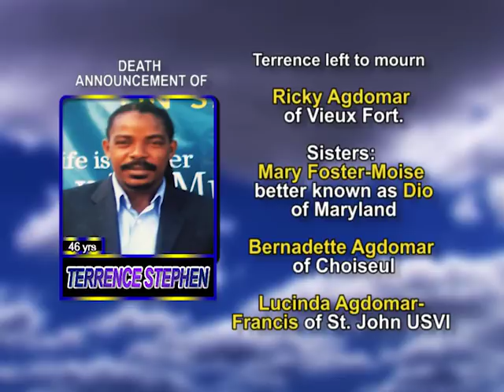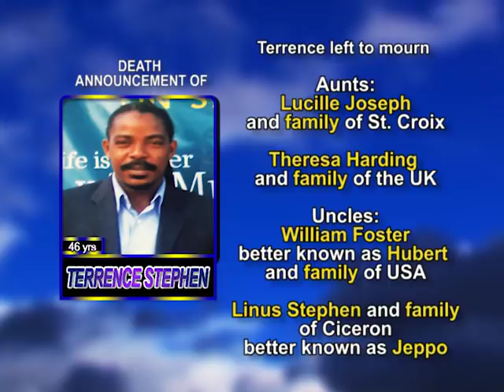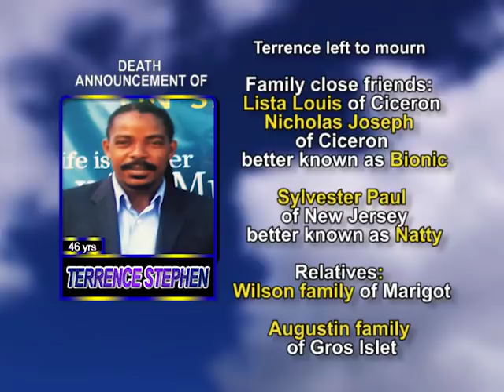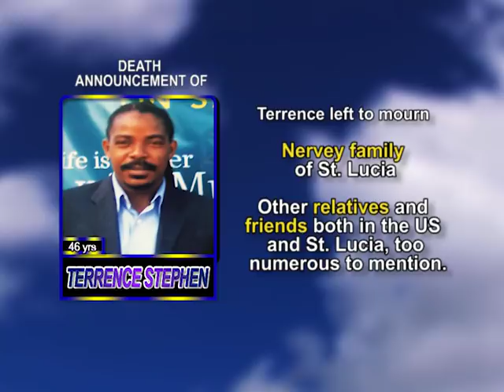Terrence Stephen long